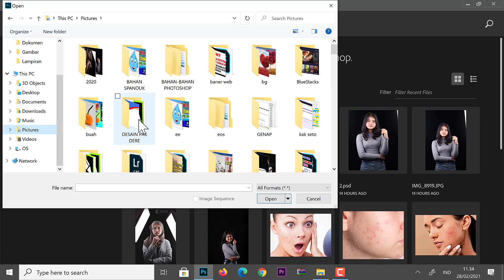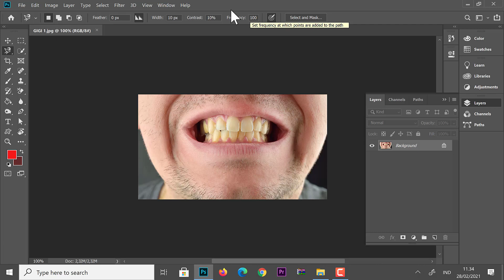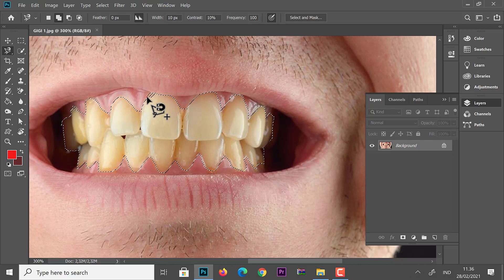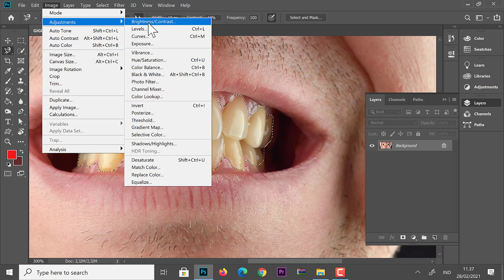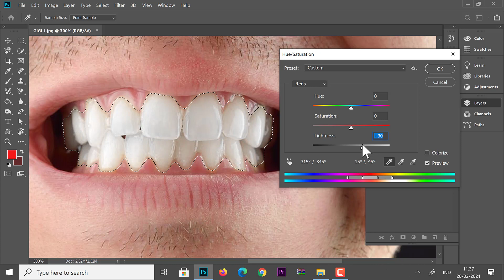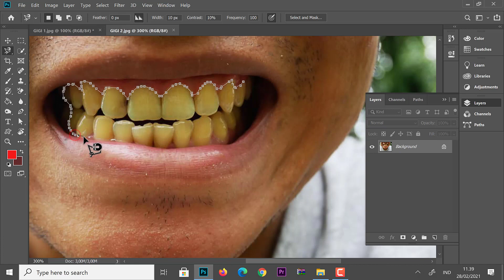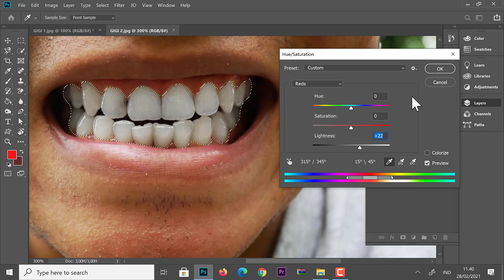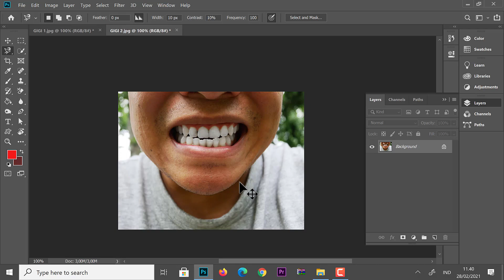Memutihkan Gigi Dengan Cepat di Photoshop | Hasil Bersih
untuk bahan latihan teman-teman bisa ambil di link ini